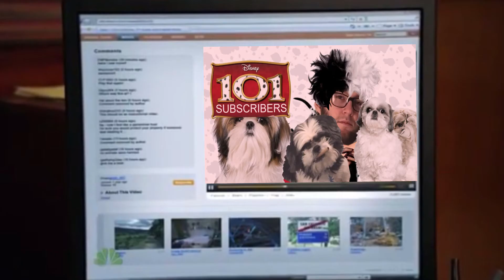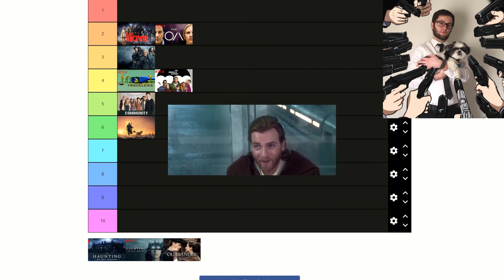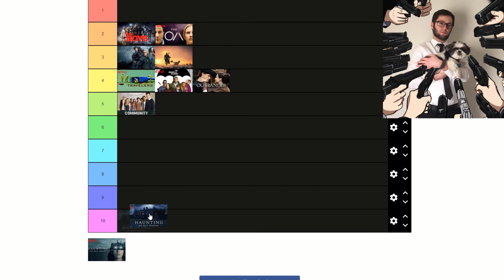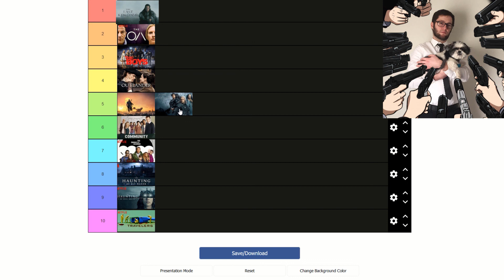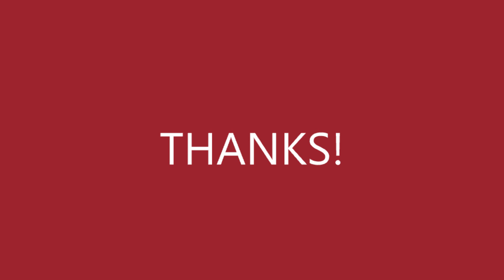Andy's TV Tier List